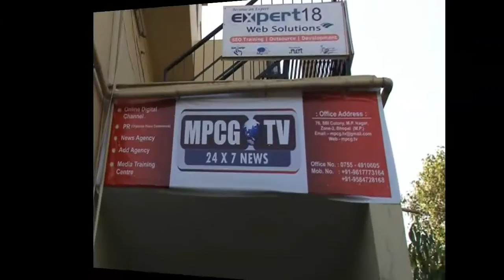इंगेजमेंट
shailendra Parashar